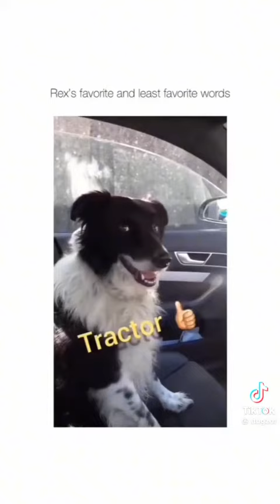Funny Pet Compilation